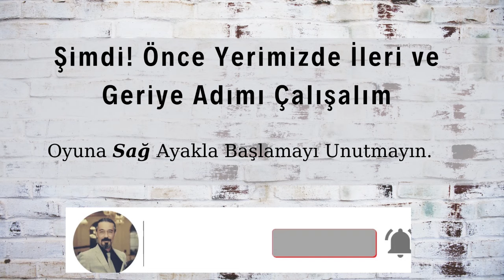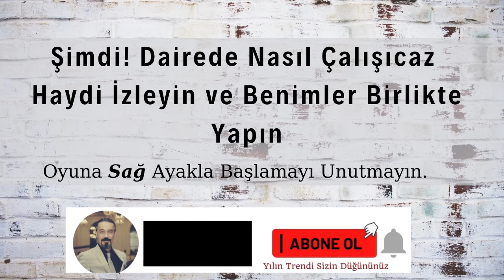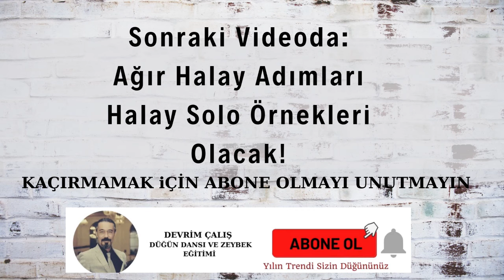Halay Eğitim Videosu. Halay Nasıl Çekilir - Oynanır Bölüm 1. Delilo - Üç Ayak Halay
Merhaba sevgili arkadaşlar sizler için halay eğitim videosunun 1. Bölümünü  hazırladım.  5 dakikada halay temel adımını öğrenebileceğiniz bir video.
Bu video delilo yada üç ayak değimiz halayın adımını öğreten bir video.
Bölümler:
Temel halay adımı
dairede halay oynama
eller ve kol duruşu
Bu videoyu çalıştıktan sonra rahatlıkla halaylara katılabilirsiniz.
sizin için müzikte bırakıyorum:
ikin bölümde bu müzikle ağır halay, delilo ve hızlı halay eğitimi yer alacak